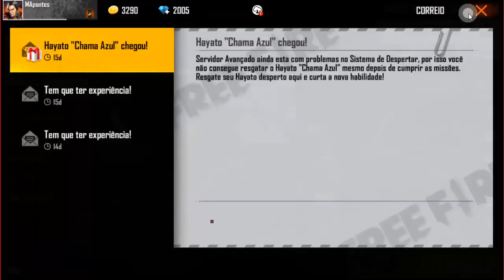COMO DESPERTAR O HAYATO CHAMA AZUL - TESTANDO A HABILIDADE NA PRATICA COMO FUNCIONA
Salve galerinha! Hoje usei o Hayato Despertado ou Hayato Chama Azul, e vi na pratica como funciona a habilidade dele e qual a vantagem! Confere ai no vídeo e claro já deixa aquele likezaum doidão!!!

como despertar o hayato chama azul como funciona a habilidade do hayato desperto como usar a habilidade chama azul do hayato servidor avançado do freefire sala personalizada mapontes marcelotech freefire free fire garena hayato despertado a habilidade do hayato chama azul goshinjutsu

1 Crônicas 16:8. "Deem graças ao Senhor, clamem pelo seu nome, divulguem entre as nações o que ele tem feito."